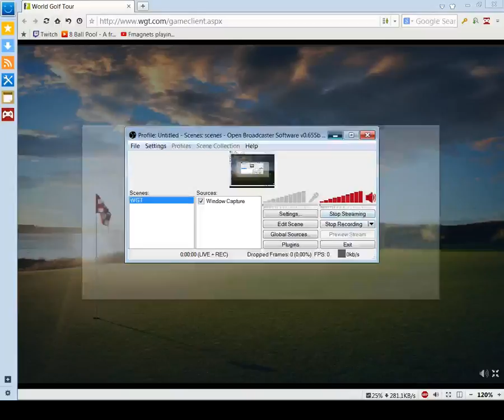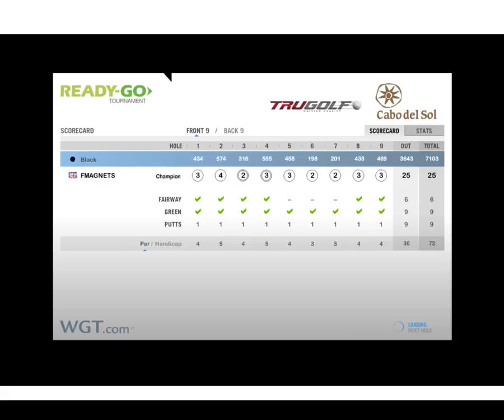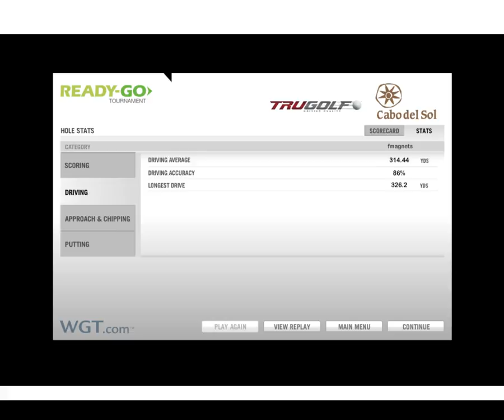WGT World Golf Tour Cabo 51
A rare 1000K RG win